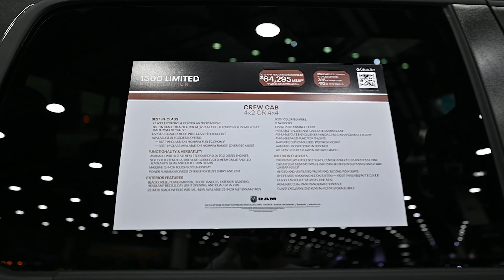🌙 2023 Dodge Ram 1500 Limited Night Edition: Luxury and Power from $64,295 USD! 💥🚗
Welcome to the world of luxury and power with the 2023 Dodge Ram 1500 Limited Night Edition, available starting at $64,295 USD! In this video, we're about to dive deep into this exceptional pickup truck, exploring its standout features, refined design, powerful performance, and what makes it a true standout in the world of high-end trucks.

🌙 Key Highlights:

Limited Night Edition: The 2023 Ram 1500 Limited Night Edition is more than just a truck; it's a symbol of luxury and performance. With its exclusive design elements and upscale styling, it's designed for those who demand the best in every aspect of their driving experience, even in the darkest of nights.

Refined Design: This Limited Night Edition boasts a refined and sophisticated design, with attention to detail that sets it apart. From its premium finishes to its sleek accents, it's a truck that makes a statement wherever it goes, especially under the moonlight.

Powerful Performance: Under the hood, this pickup truck is powered by a robust engine that delivers impressive performance and capability. It's designed to handle a range of tasks, from daily commutes to rugged adventures, ensuring that you have the power you need when you need it.

Luxury and Power Combined: Priced at $64,295 USD, the Ram 1500 Limited Night Edition offers the perfect blend of luxury and power. It's a testament to the fact that you can have refinement and performance without compromise.

Join us in this video as we explore the 2023 Dodge Ram 1500 Limited Night Edition, uncovering its refined design, powerful performance, and the luxurious experience it brings to the world of high-end trucks. Whether you're a truck enthusiast, a connoisseur of luxury, or someone in search of a vehicle that offers the best of both worlds, the Limited Night Edition is here to provide you with an unforgettable driving experience.

Don't miss the opportunity to discover why the 2023 Dodge Ram 1500 Limited Night Edition is the ultimate choice for those who demand luxury, power, and performance in a pickup truck. Watch our comprehensive review and analysis to find out why it's a game-changer in the world of high-end trucks.

Are you excited about the 2023 Ram 1500 Limited Night Edition?